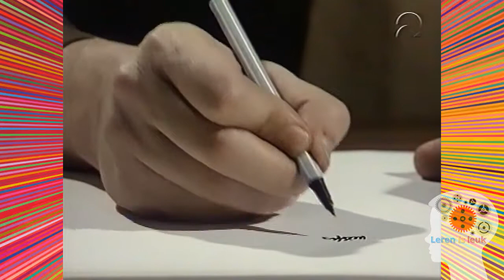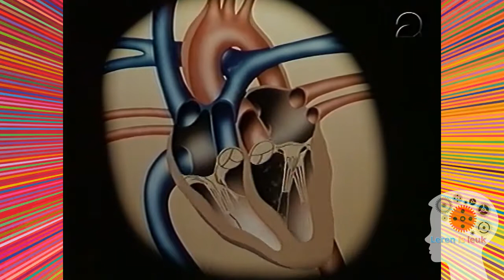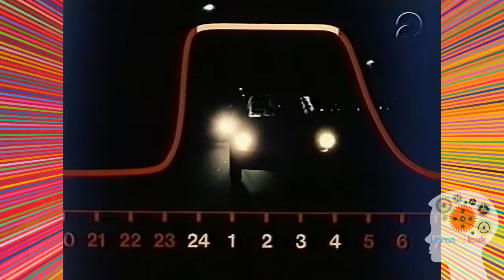Bio-Bits 71: Inwendige klok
Een complete aflevering van BioBits voor de bovenbouw over Inwendige klok. Het gedrag van mensen en dieren vertoont vaak duidelijke ritmes. Handig voor in de klas!

Titel programma: Bio-Bits Bovenbouw (Blok 61 t/m 72)
Uitgezonden op: Nederland 2
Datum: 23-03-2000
Zendgemachtigde: TELEAC/NOT